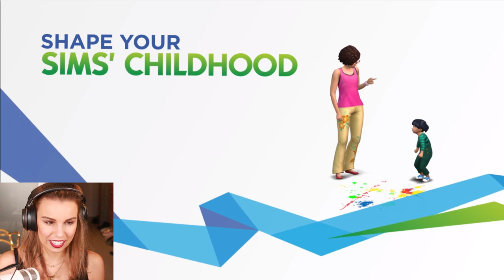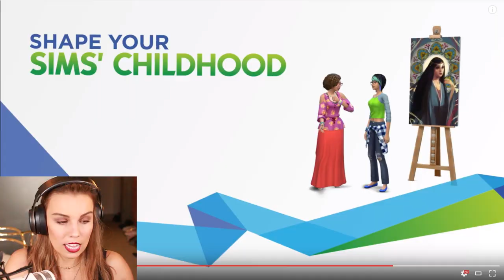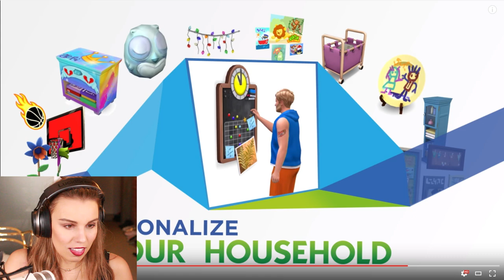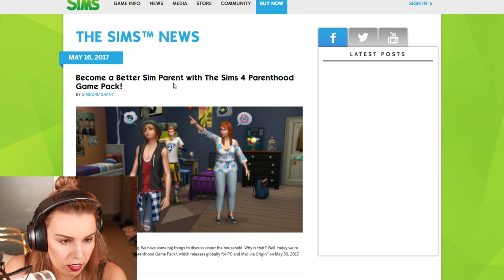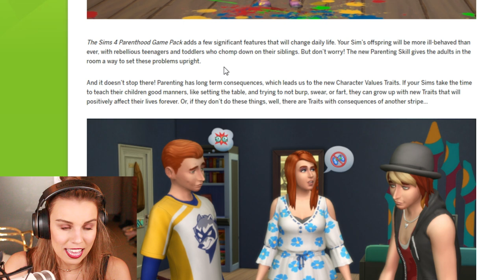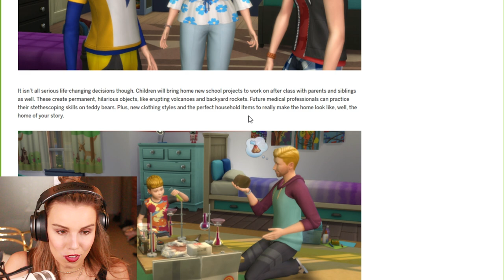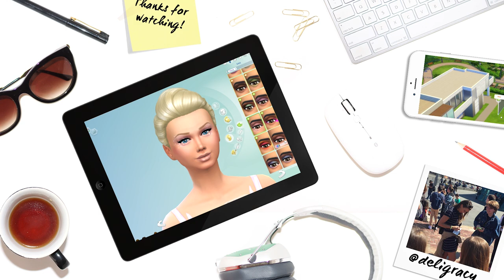THE SIMS 4 PARENTHOOD!!! New Gamepack! [ Trailer Reaction ]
The Sims 4 Parenthood new game pack trailer reaction!

Deligracy
Red Hill
VIC, AUSTRALIA
3937